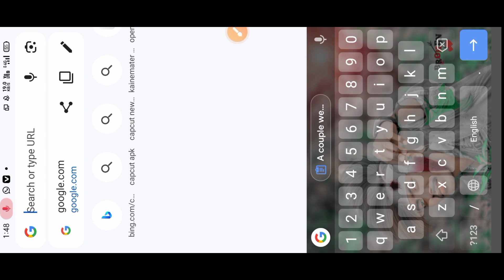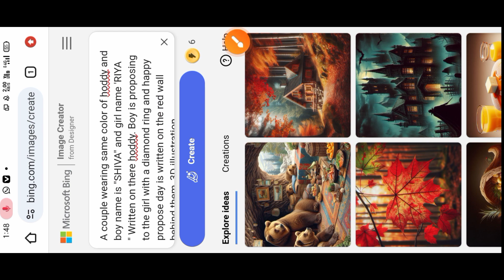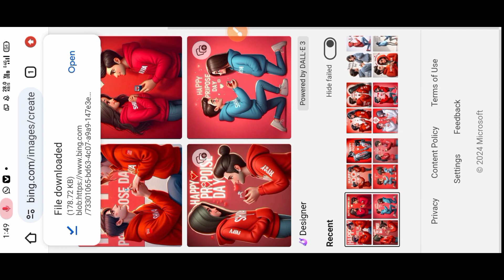Propose Day Ai Photo Editing | Happy ProposeDay Name Video Editing - Bing Image CreatorPropose Day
Propose Day Ai Photo Editing | Happy Propose
Day Name Video Editing - Bing Image Creator
Propose Day

create a 3d realistic illusion image a 20 year old
boy and girl in a golden hoodie and sitting
comfortably on the king's throne wearing sneakers
and sunglasses. the boy is proposing with a rose
"Happy Rose Day" is written in pink and red neon
lights in the background the background is dark
white and is shaded in a the background. ,, SHIVA,,
t is written on the boy's hoodie and ,„RIYA, is the
written on the girl's hoodie. happy day ai photo
editing

🔰 𝗣𝗿𝗲𝘀𝘀 𝗕𝗲𝗹𝗹 𝗜𝗰𝗼𝗻 🔔
🔵 𝗛𝗮𝘀𝗵𝘁𝗮𝗴 -
🔵 𝗤𝘂𝗲𝗿𝗶𝗲𝘀 🔵
latest prompt
bing app photo editing
3d ai generator